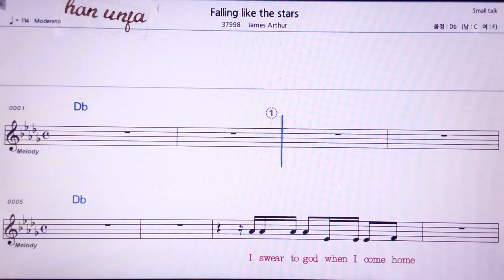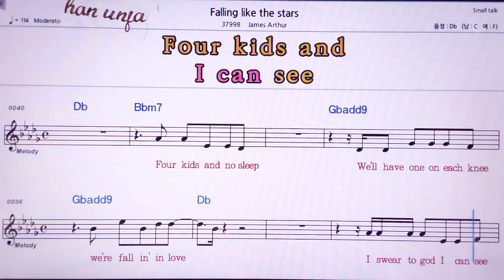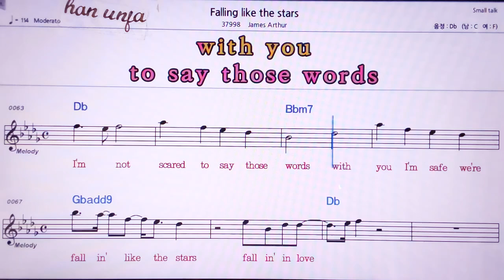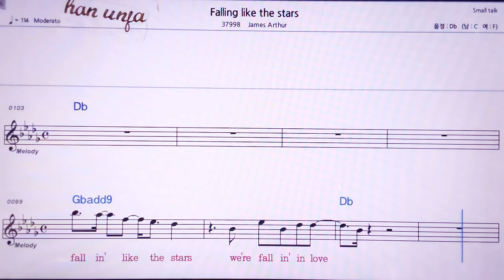💖Falling like the stars/James Arthur 👍MR,노래방, 악보, 코드,Karaoke With Sheet Music